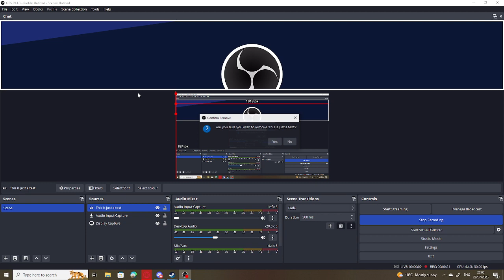Youtube.exe has stopped working ( It wont allow me to upload a youtube video) :(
yretbertbdfgn HLEP-+